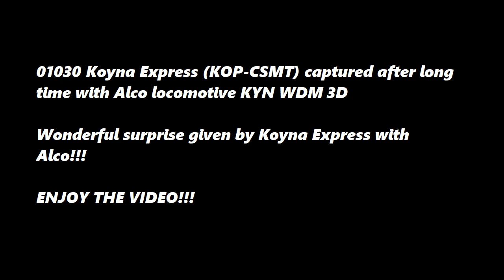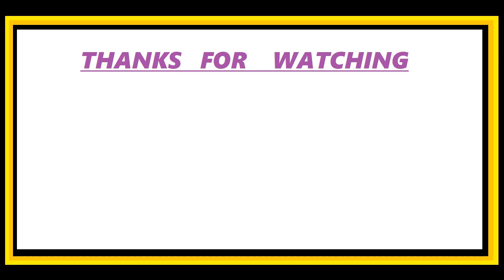01030 Koyna With ALCO Loco KYN WDM 3D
After such a long time 01030 Koyna Express captured with Alco locomotive and this was really a surprise capture.

Locomotive: KYN WDM 3D
Train Number/Name: 01030 Koyna Express
Location: Talegaon, Maharashtra